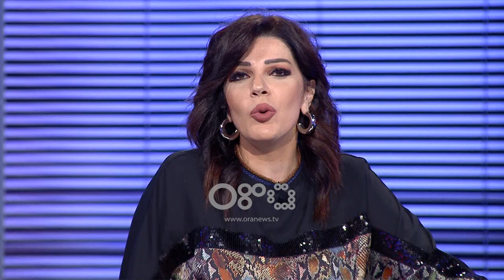Tempora - Rrëfim që trondit, lotët e Mehdi Malkajt në studion e Temporas